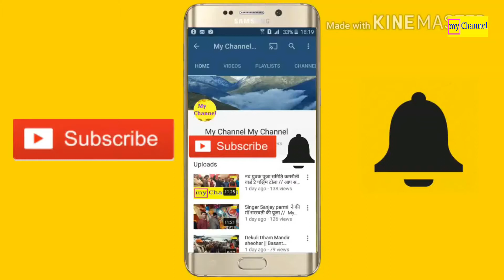देहाती कॉमेडी रामचंद्रा के आम तोरे में गिरल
My Channel
आप हमारे चैनल को सब्सक्राइब करे और बेल आईकॅन बटन को दबाऐ ईस से सभी तरह के विडियो आपको मिल पाएगा, सबसे पहले तो बिना समय गवाए सब्सक्राइब करे नियू से नियू विडियो लिंक पाने के लिए वाटसैप नम्बर ऐकसैपट करे  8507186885